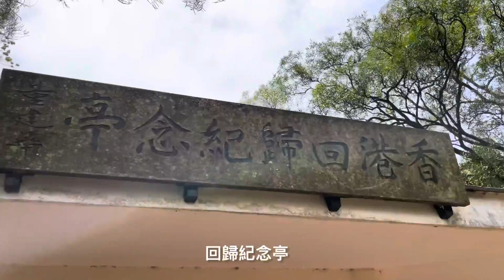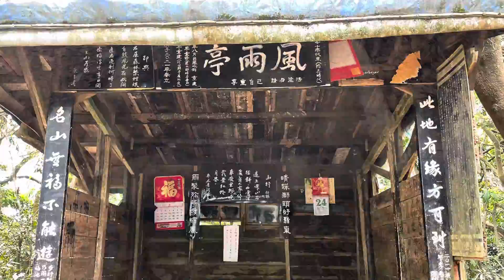【行山新手】🦁獅子山(頭)︱風雨亭︱香港標誌性的山︱登頂上山路線︱訓練股四頭肌一流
「晴踩獅頭紓翳氣」，相信很多香港人對獅子山並不陌生，它的外型就像一頭獅子伏在山上，守護香港。 而今次介紹的路線是比較容易登頂的，但仍要注意安全。

獅子山Lion Rock
📍海拔 Elevation 495m

路線: 黃大仙天馬苑➟獅子山公園➟香港回歸紀念亭➟ 風雨亭➟獅子山山頂 (原路回程)

📸打卡位: 風雨亭、獅子山山頂

⚠️注意事項: 沿途都有不少「切勿前進」的警告指示牌，有些懸崖邊是沒有欄杆，大家需要注意及衡量應否繼續前進，特別是畏高者、小童及長者。